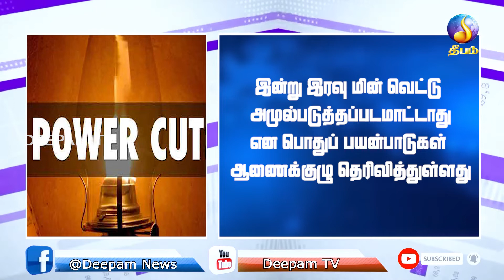Lunch news | Deepamtv | 27.02.2022 | srilanka tamil news | jaffna news